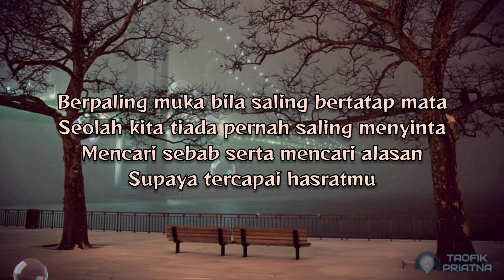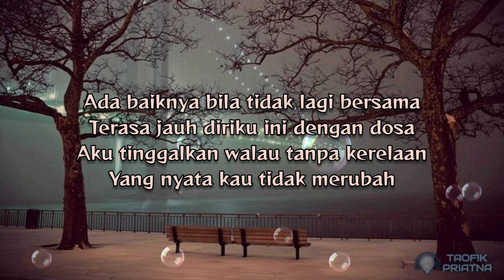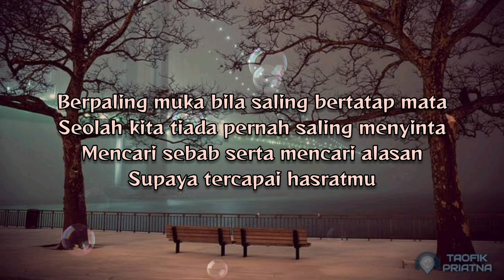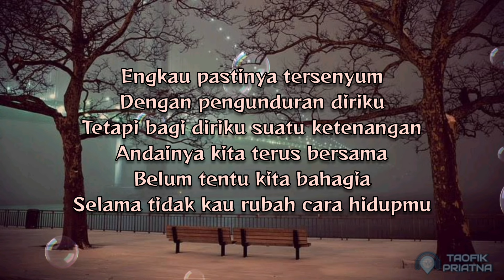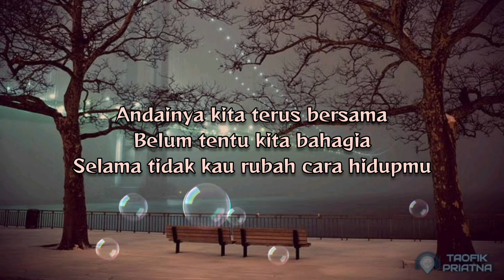Mencari Alasan - Exists (Lirik Lagu)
Lirik Lagu
Judul       : Mencari Alasan
Penyanyi : Exists

Lirik :
Ikhlasnya hati sering kali disalah arti
Tulusnya cinta tidak pernah engkau hargai
Berlalu pergi dengan kelukaan ini
Ku mengalah ku bersabar

Berpaling muka bila saling bertatap mata
Seolah kita tiada pernah saling menyinta
Mencari sebab serta mencari alasan
Supaya tercapai hasratmu

Reff
Manis di bibir memutar kata
Malah kau tuduh akulah segala penyebabnya
Siapa terlena pastinya terpana
Bujuknya rayunya suaranya
Yang meminta simpati dan harapan

Engkau pastinya tersenyum
Dengan pengunduran diriku
Tetapi bagi diriku suatu ketenangan
Andainya kita terus bersama
Belum tentu kita bahagia
Selama tidak kau rubah cara hidupmu

Ada baiknya bila tidak lagi bersama
Terasa jauh diriku ini dengan dosa
Aku tinggalkan walau tanpa kerelaan
Yang nyata kau tidak merubah

Supaya tercapai hasratmu

Katakan apa yang kau ingin
Selagi kau dapat berkata
Memang begini sikapmu
Semenjak dahulu